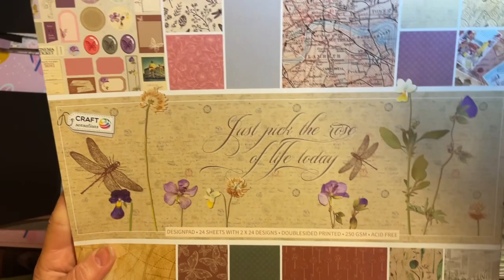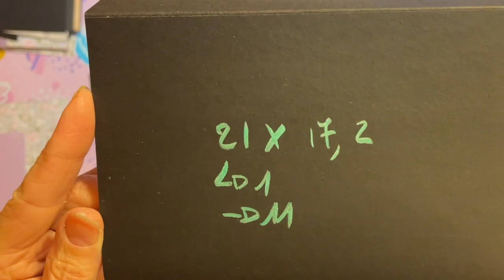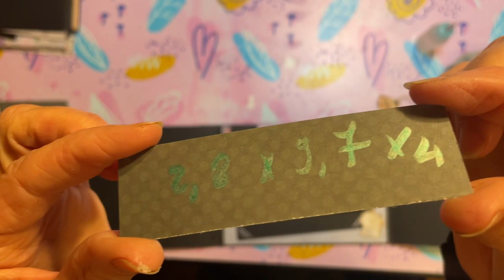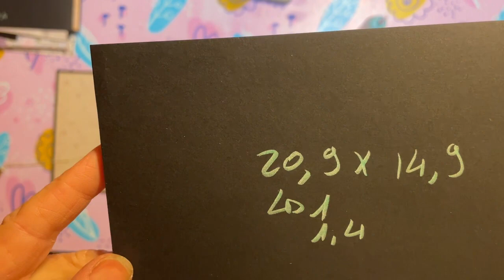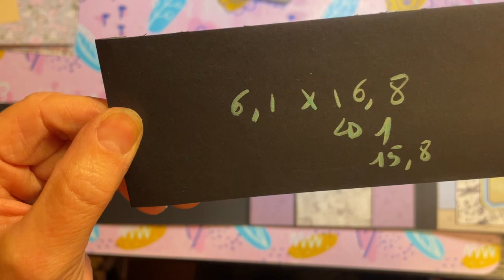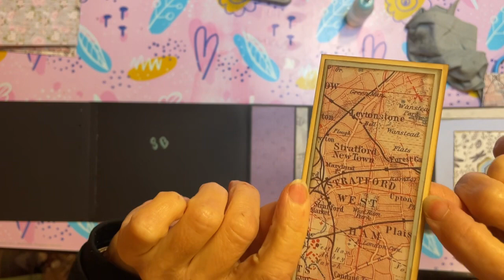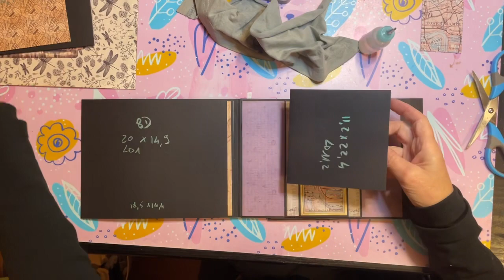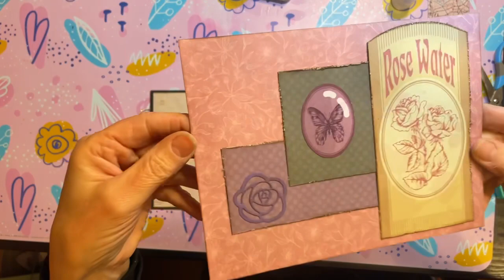Scrapbooking, album 100% action, tuto page 7 et 8 avec le bloc Just pick the rose of Life today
Bonjour à tous j’espère que vous allez tous très bien ?
Voici la page 6 et 7 de notre album 100 % action Just Pick the Rose of Life Today.
  Bisous 😘